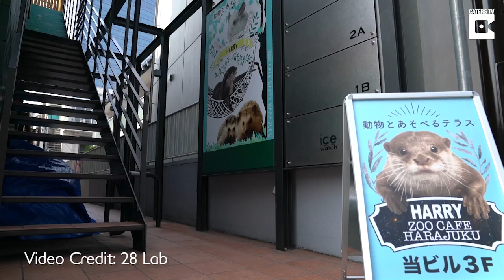World's First Otter And Chinchilla Cafe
The world’s first otter and chinchilla café has been opened in Tokyo.

After only opening its doors on August 21, the café has already been a huge success with many wanting to pose for selfies with the animals.

Currently, there are three otters and eight chinchilla’s at the shop in Harajuku, Tokyo.

The idea came after the owners had previously opened the world’s first hedgehog café in Roppongi last year, where visitors could purchase their own pet hedgehog.